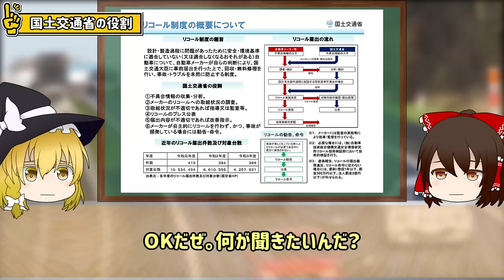【防げた死亡事故】欠陥隠し通せると思った財閥企業⁉人が死ぬまで体質は変わらない…「三菱自動車リコール隠し事件」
今回は、三菱自動車が企業として失墜するきっかけとなったリコール隠し事件について解説させてもらうぜ。
このリコール隠しは一度露呈しているにも関わらず、隠ぺいは継続され、結果、2つの死亡事故が発生したんだ。「横浜母子3人死傷事故」と「山口トラック運転手死亡事故」だぜ。
何度も隠ぺいや不正を正してやり直すタイミングは合ったにも関わらず、メーカーは、ユーザーが死ぬまで、それを社会が問題視し法的処置が始まるまで隠し通そうとしたんだ。

【📚おすすめ本】
知れば知るほど背筋が凍る 世界の未解決ミステリー